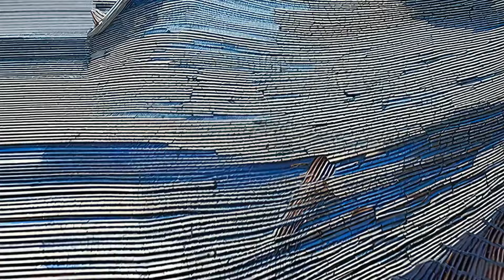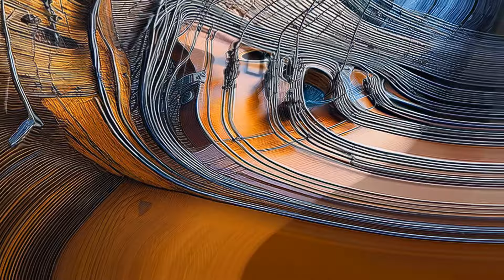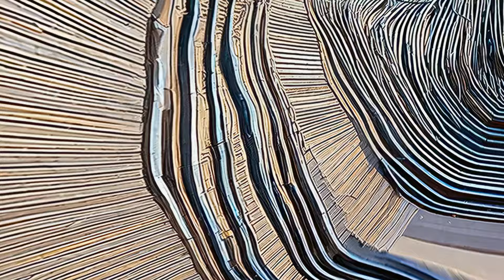cowhause-Angles & Exits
New album "Break It Like This" available May 3rd on vinyl and digital download @
Janet Feder plays mostly baritone guitars and analogue, hand-made sounds; Colin Bricker (aka Brokerclinic) is an electronic musician and record producer known for his cutting-edge computer music, characterized by beautiful, twisted, broken soundscapes and skittering rhythms. This is their first new album in 19 years.